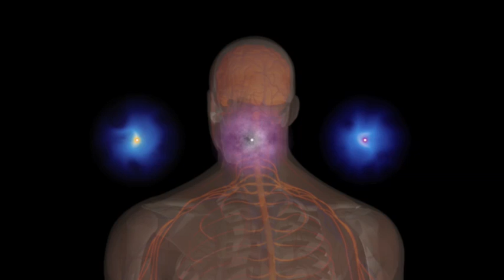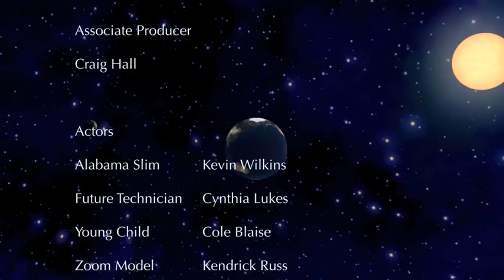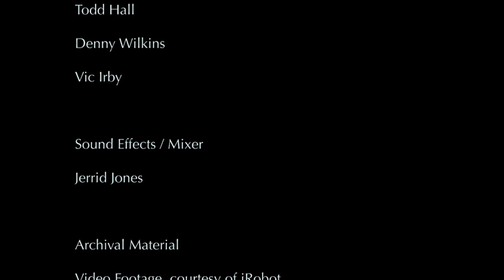Complexity (Chapter 6 of 6)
Just three particles and the forces that cause them to interact give rise to all of the incredible and wonderful complexity that makes this universe such an interesting place.